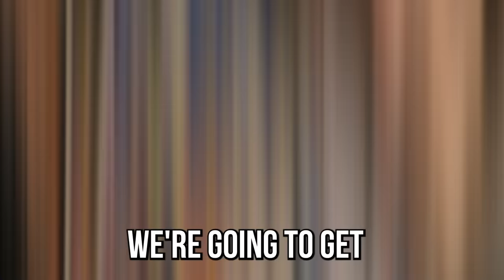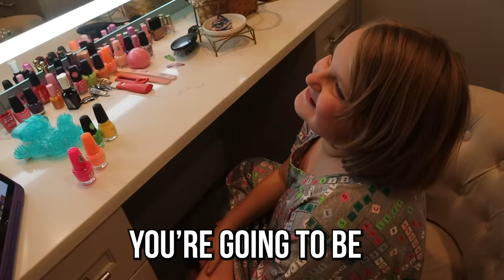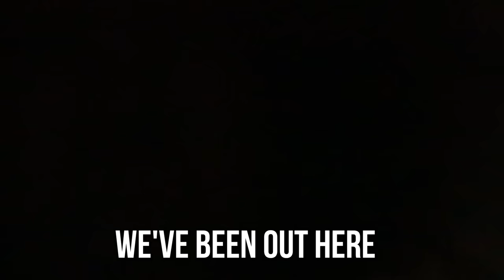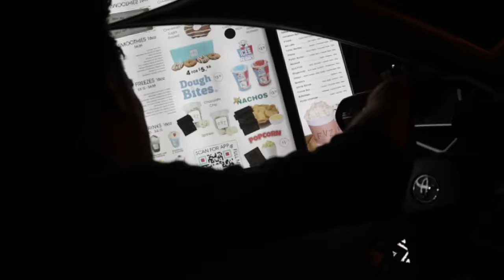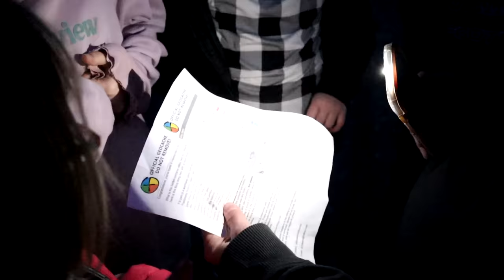We FOUND a Real TREASURE!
In today's video We found an actual real treasure! We go geocaching and find a hidden box near a stream in the cold Utah weather. We open it and see what is inside.

Watch our friend's The Ohana Adventure! @theohanaadventure - The SINGLE pringle or mingle Test: ARE you Ready for Love or Forever Alone?